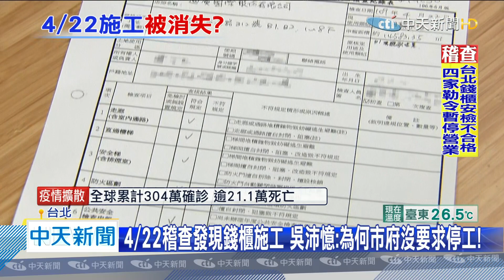20200428中天新聞 隱匿？4/22稽查發現施工！ 北市府放任錢櫃偷跑？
錢櫃偷跑裝電梯，鑽漏洞施工害慘五條人命，除了業者有重大疏失外，議員認為台北市府也有責任，吳沛憶提出4/22的公安稽查記錄表，原來在大火發生前四天，台北市府才剛安檢過，而且當時也發現錢櫃有施工，卻沒有人再去追查錢櫃缺乏提報防護計畫，等同放任錢櫃違規施工，最後一次安檢到火災只相隔87小時，更誇張的是，27日柯文哲開記者會，完全沒提4/22有稽查，是否裝瞎隱匿。